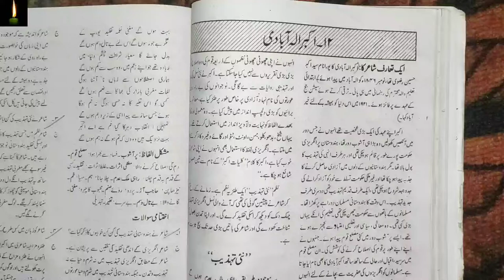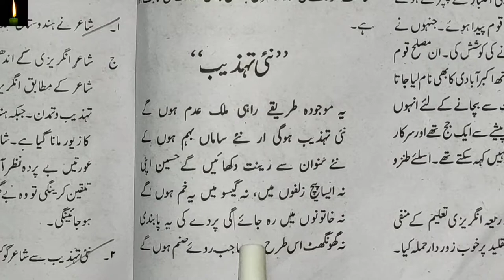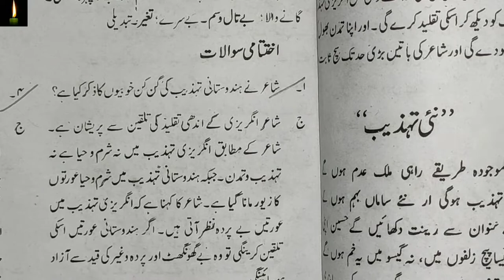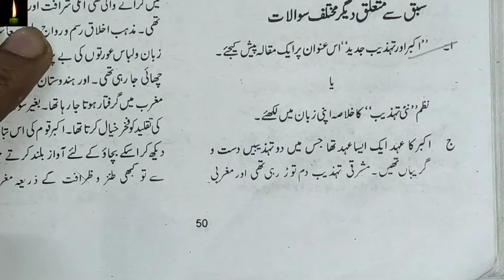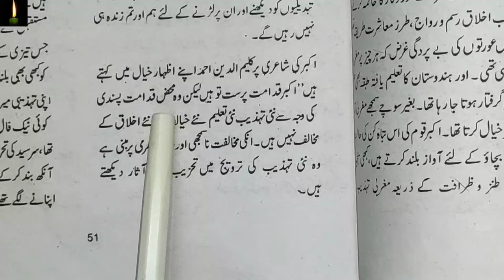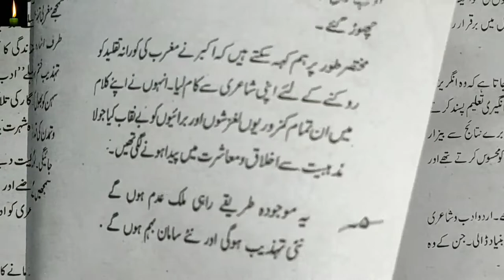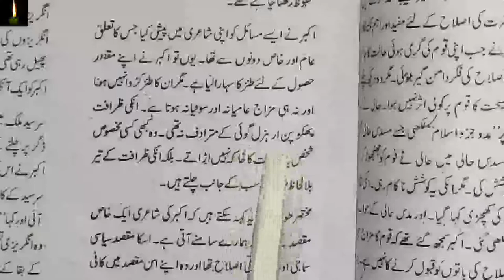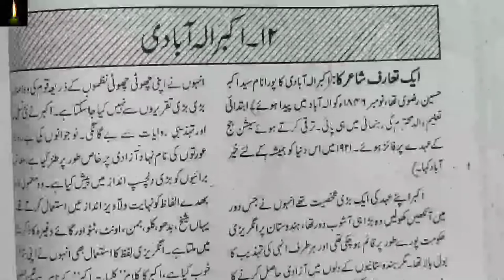NIOS 12TH URDU LESSON-12||NAYI TEHZEEB | Class 12 NIOS CH-12 NIOSURDU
pdf
NIOS 12TH URDU LESSON-12||NAYI TEHZEEB